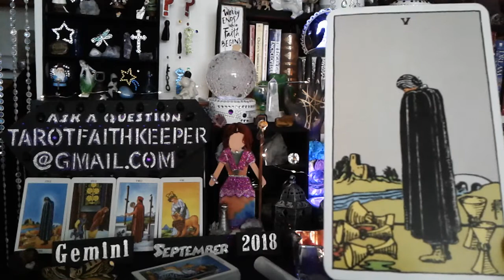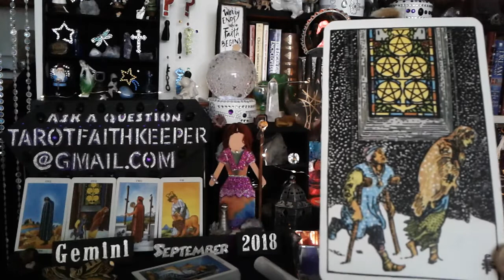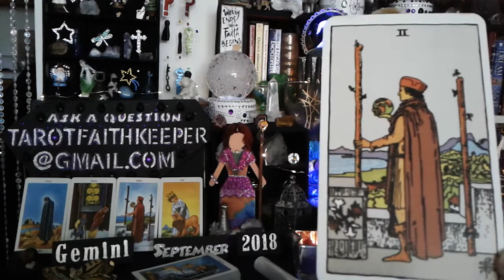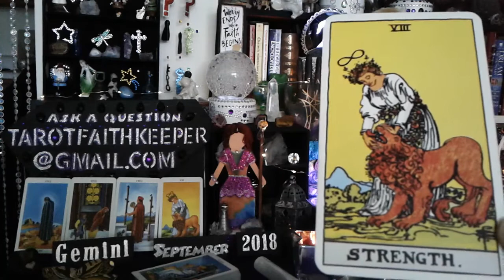GEMINI Sept 9 2018 Weekly psychic tarot card reading VIGILS HAVE FAITH PLANNING TRAVEL FOLLOW YOUR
GEMINI this is a weekly psychic tarot card predictive reading for September 9th to September 16th 2018 Energies.  This is a general predictive reading. Please take with you what resonates with you. Learn How to read the cards, Rider-Waite deck.

General readings cover a wider range of people and circumstances. Like when a King comes up it can be a person, male or female or the energy of the card.

Remember to check out your past videos. Predictive readings can make you wonder until the week unfolds and then you tell yourself, OH..okay, thats what it means...

The second book is being written now. Ozzmozez

Or

Or

Bless you

(SURPRISE)

Lucky

Drift Walker

 and

Faith Keeper

Lynda